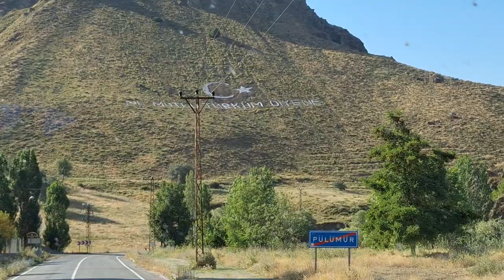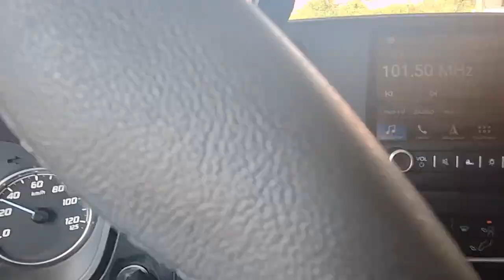kovancılar seferi trabzon pülümür tunceli doğa harikası yerler dağların içinden geçtim